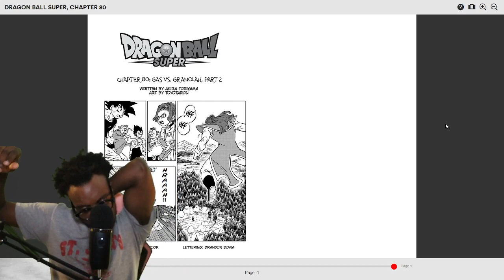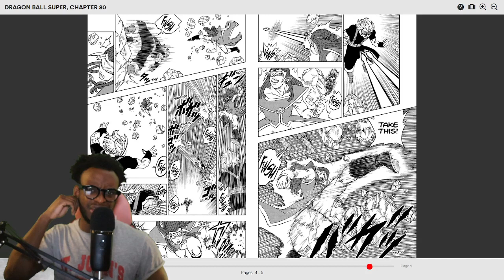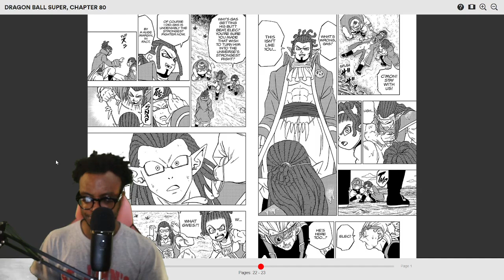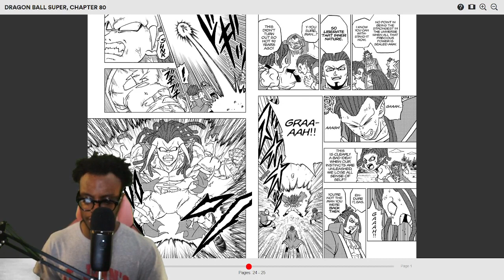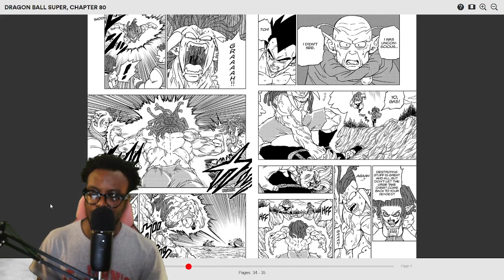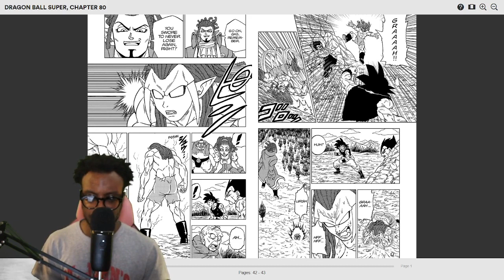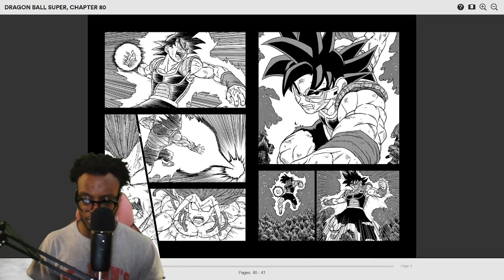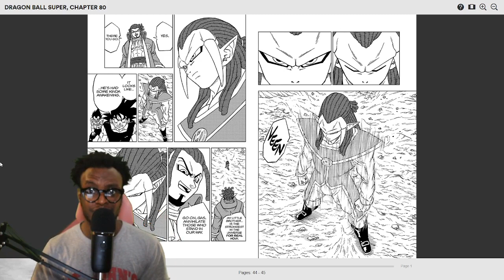GOKU & BARDOCK TEAM UP VS BERSERK GAS!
In today's video, Fitz reviews DBS Chapter 80 featuring Gas transforming vs Granolah, and as the battle takes a turn for the worst Goku gets help from an unexpected source...